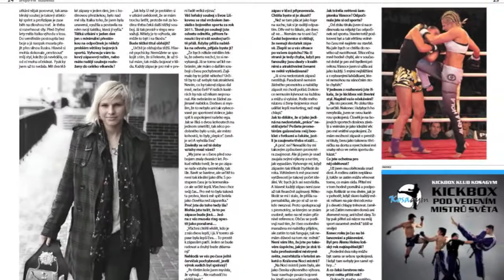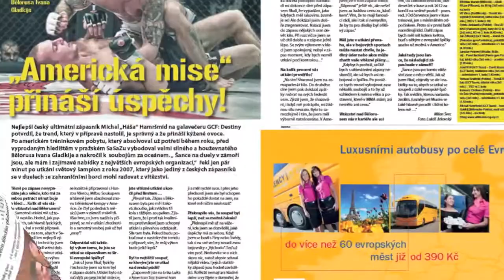Bojová umění 1 2013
Časopis Bojová umění, číslo 1/2013